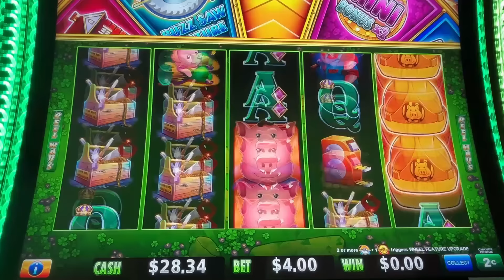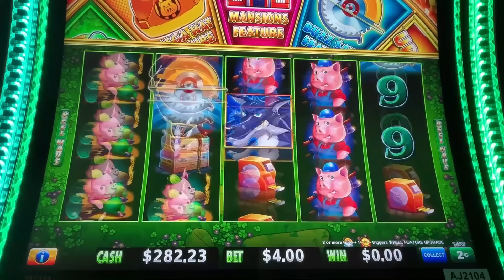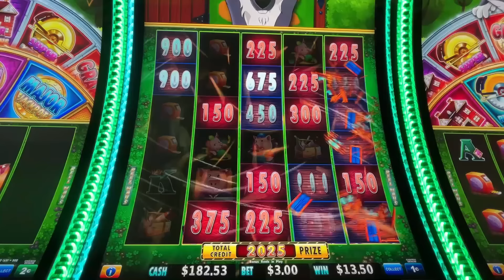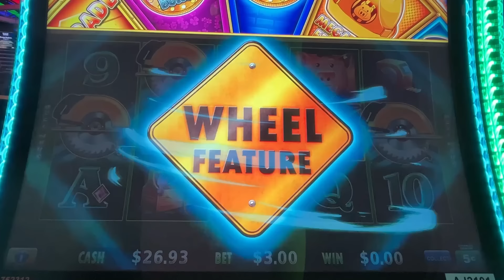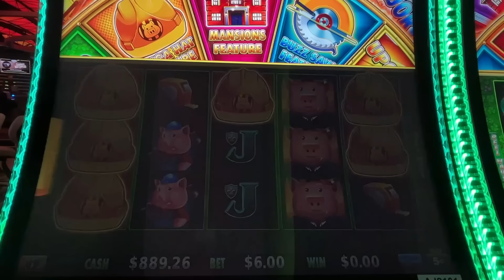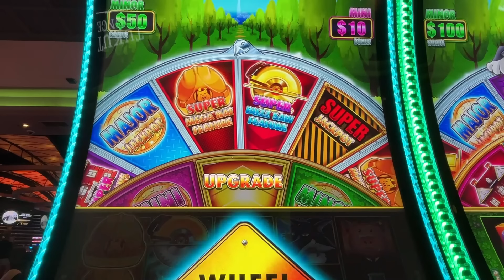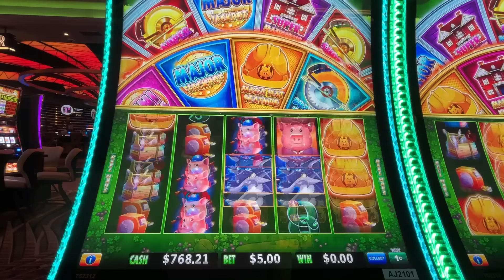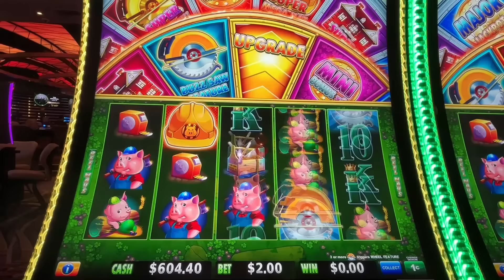SUPER BUZZ SAW FEATURE gave me 16 MANSIONS! Huff n' EVEN more Puff! Handpay Jackpot!!!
This episode was recorded at Yaamava casino, Highland, CA.